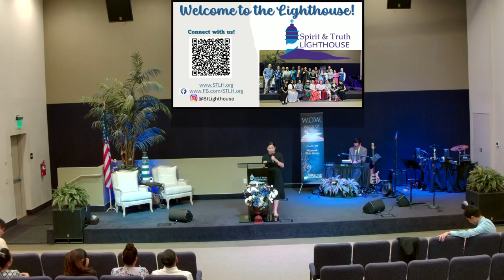The Gift of Faith - Pastor Lachica 09-15-24